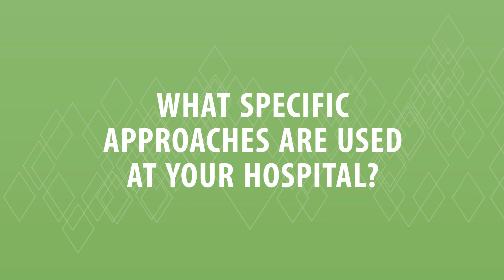CIRSE 2021 Sneak Peek: Transarterial radioembolisation (TARE) in HCC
We sat down with Dr. Edward Kim from Mount Sinai Hospital in New York/US to discuss the current role of TARE in HCC treatment, its key advantages, the specific approaches used at his instruction as well as patient selection and its future as a first-line therapy.